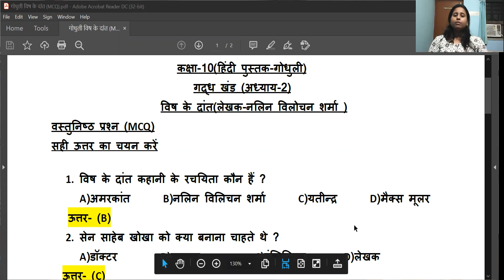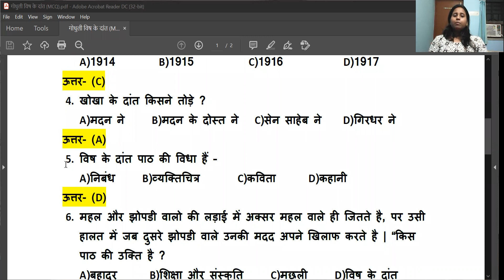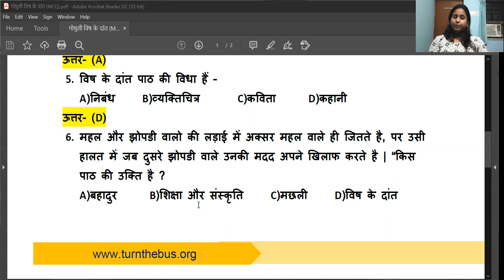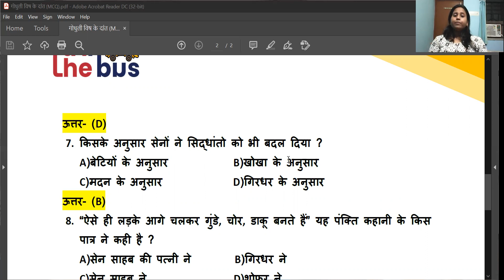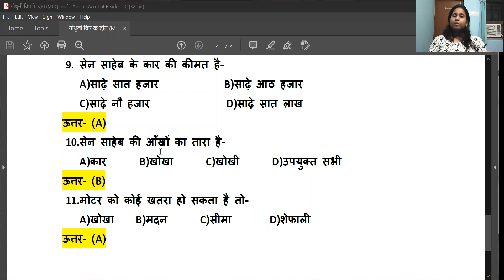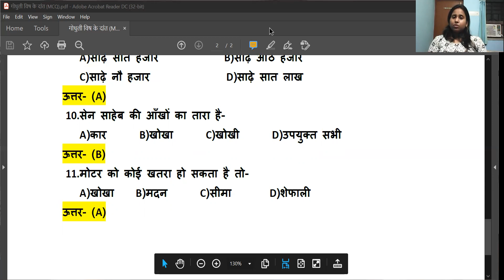Class 10 (BSEB) | Hindi-Godhuli | हिंदी | Vish Ke Daant | विष के दांत | Q&A | Turn The Bus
इस पाठ में अध्यापिकाजी नेवर्णन किया हे आपके हिंदी  विषय का पाठ 2 - विष के दांत । इस पाठ के सारे वीडिओ लेसन को देखे, उसको पढ़े, पुनरावर्तन करे और अपनी परीक्षा की तैयारी करे।

आपके हिंदी - गोधुलि, विषय एवं दूसरे विषयों के पाठभी हमारी चैनल पर उपलब्ध हे , उन्हें देखे, समजे, पढ़े और अच्छा लगे तो लाइक, शेयर करे और अपने दोस्तों को के साथ भी शेयर करे (सुझाव दे) जो फ्री में अच्छी पढ़ाई करना चाहते हे।